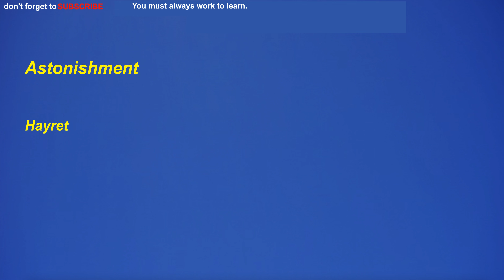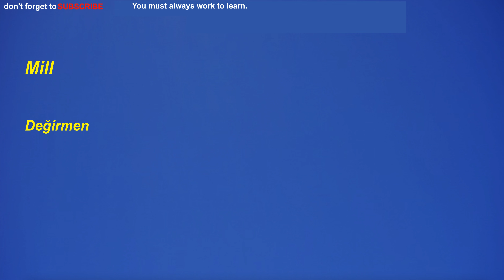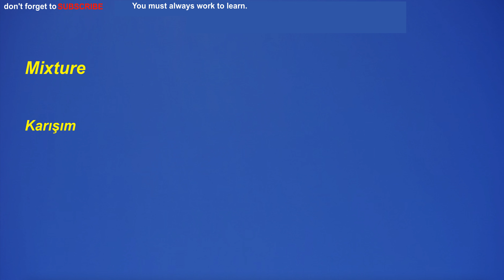Türkçe-İngilizce:En çok kullanılan ingilizce kelimelerden günlük öğrenme için için 40 tanesi